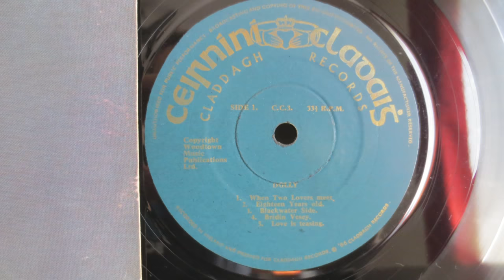Dolly MacMahon ‎– Dolly (1972) - Irish Folk Claddagh Records ‎– CC3